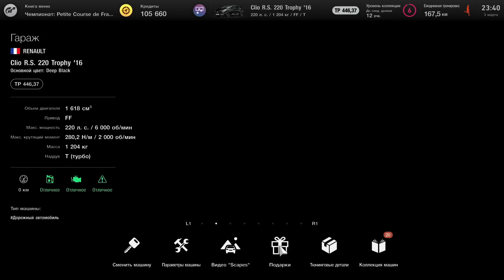Нужен ли Elden Ring открытый мир / Почему второй Horizon хуже первого / чем хороша Gran Turismo 7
00:00 - Начало
00:21 - Horizon Forbidden West
04:05 - Elden Ring
09:49 - Gran Turismo 7
14:28 - Triangle Strategy